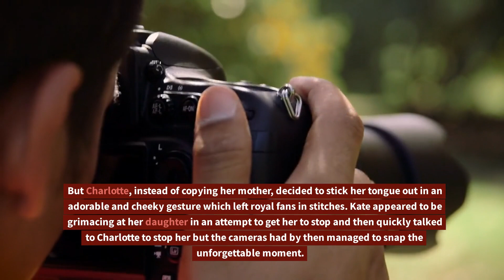NAUGHTY PRINCESS CHARLOTTE! Kate Middleton's Mortification Amidst Her Daughter's Mischievous Exploit